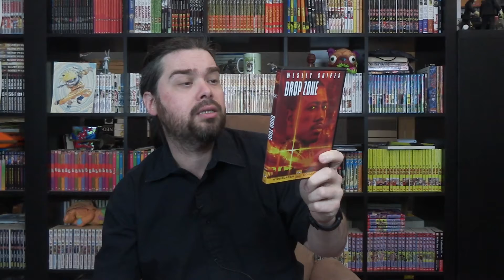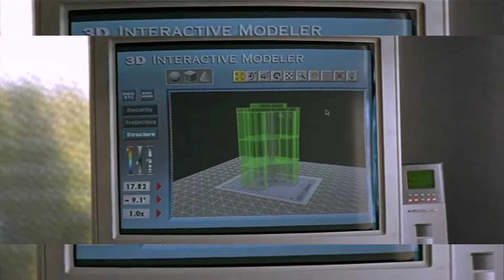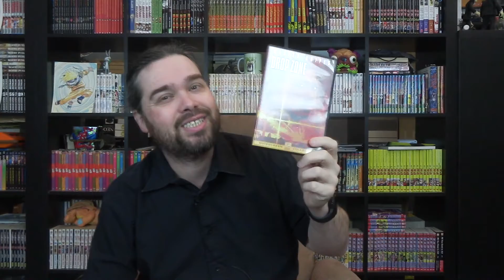DROP ZONE (John Badham) 1994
Bonjour,
Aujourd'hui le film américain réalisé par John Badham, sorti en 1994
Bon visionnage